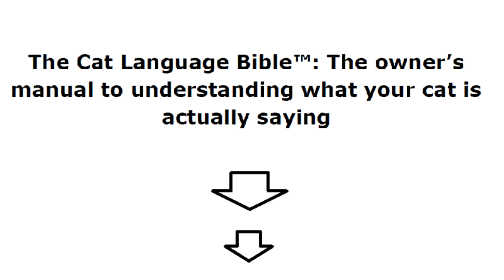Best Care Cat Guide - How to Communicate with Cats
The most scientific guide on how to communicate with cats. It is about how to talk to cats and understand them.

This video is not only giving you clues to make better relationship between feline owners and the pet but also reveal the most scientific guide on best way on how to communicate with cats. The main concern of this car care guide is making beter cat-owner relationship.

Understand meow voice and body language and talk back to your cat. For cat owners, finding the best method on how to understand cat language is very crucial. How can you build relationship with your curt cat if you do not understand the cat language? So, the first thing cat owner should to have is finding the most comprehensive way on how to understand cats body language.

When you have a beautifule cat at your home, finding the way on how to communicate with cats is extremely important. By communicating with cats correctly, you have had the media on how to understand a cat and that is the meaning of cat language.

However cat owners must be aware for the first time that cats commonly communicate with several ways. This communication is showing the cat mood in certain situation. The cat can be happy, depressed or event angry. Not matter how deep you love your cats, having the proven method on how to understand your cat's body language and mood is on top of your priority.

As cat owners, you would be very satisfied when you know how to talk to your cats. Gaining this knowledge, the owners can study more on how cats communicate with their tails and eyes. If this is what you search, then this explanation on how to talk to cats book is really for you.

Listen and talk back to your cat! Cats make 20 different meow sounds. It's time understand your cat language. Why does a cat meow? How can we determine the cat body language? This is the most ultimate guide for all cat lovers to understand their cat behaviors and build new better relationship.

Mostly cats communicate with two main languages. They are sound and body movements. Then it is critically important to listen to what your cats sound. Meow can be in different pitch and tone. In return, the sound of meow also represents different meaning.

Most cat lovers know how cats move their tail. These movements become the primary concern for those who want to understand the cat's body language. Each body movement has different concern and that determine how well you can communicate with your beloved cat successfully.

Building better relationship between the cat owners and their cats is possibly achieved but they need a very comprehensive method which shows you an easy explanation on how cats communicate with their owners. Besides understanding such communicative direction, finding the answer on how to cats communicate with each other should be examined more and more. All are the proper way on how to take care of a cat.

More explanation video on how to communicate with cat and understand them better, you can watch
how to talk to your cat
cat body language
how to understand your cat better
cats speak our language
how to talk to cats in their language
cats language
how to communicate with a cat
do cats understand us
how to talk to cats and understand them
the science of meow
how cats communicate
how to communicate with persian cat
cats talking to owners
communication with cats
how to understand cat better
how to communicate with sick cats
how to make a cat understand what is wrong
talking to your cat
how to talk with your cat